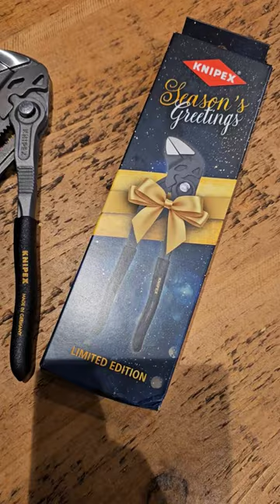Electrician Shorts⚡️ - Knipex Christmas limited edition 180mm pliers wrench